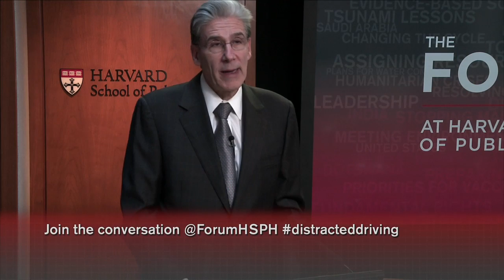Preventing Deadly Distracted Driving | The Forum at HSPH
Hundreds of thousands of Americans are injured in motor vehicle crashes involving a distracted driver each year. According to the National Occupant Protection Use Survey, approximately 660,000 drivers are using cell phones or manipulating electronic devices while driving at a typical daylight moment in the U.S. Many distracted drivers are young — 10% of all drivers under the age of 20 involved in fatal crashes were reported as distracted at the time of the crash, according to Distraction.gov. Drivers in their 20s comprise more than one-quarter of distracted drivers in fatal crashes. In honor of National Distracted Driving Awareness Month, The Honorable Anthony Foxx, U.S. Secretary of Transportation, and Jay Winsten, Frank Stanton Director of the Center for Health Communication at Harvard School of Public Health and Associate Dean for Health Communication, explored how to keep Americans safer on the road through approaches such as education campaigns, smart technology, and law enactment and enforcement.

Presented April 28, 2014 in Collaboration with The Huffington Post.

Watch the entire series from The Forum at Harvard School of Public Health